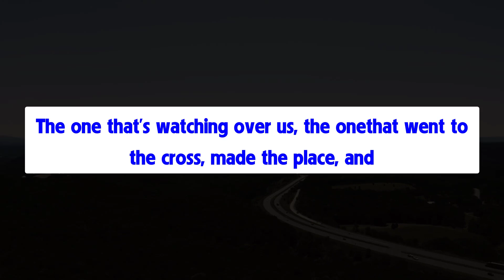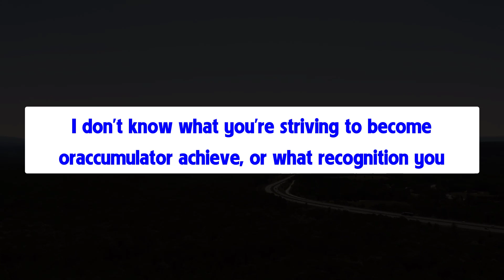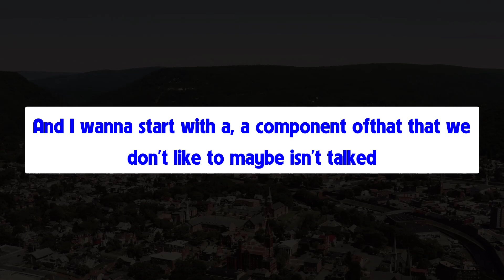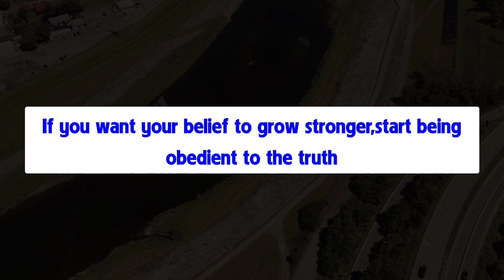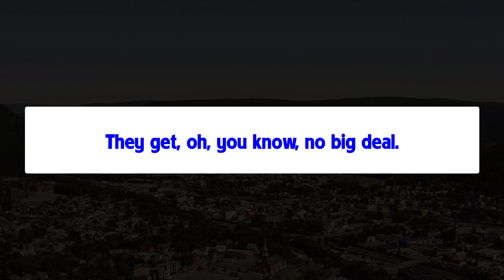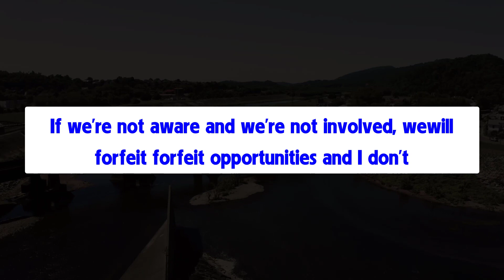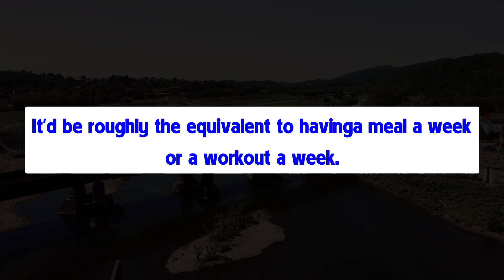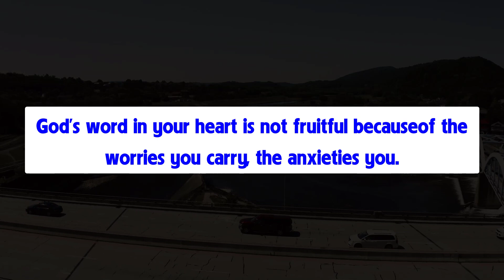Mother Earth is giving birth to a co-creative humanity. There's not a majority ... - Meredith Vlog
Mother Earth is giving birth to a co-creative humanity. There's not a majority anywhere, but it's cropping up everywhere, because old leadership does not have the authority to guide us.